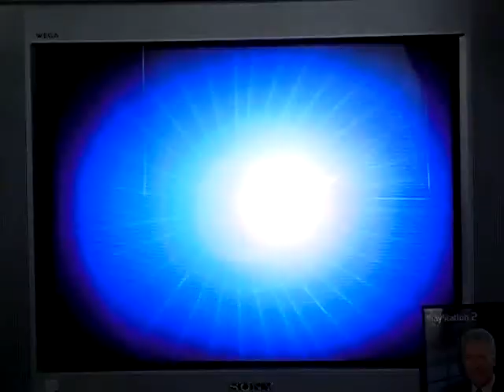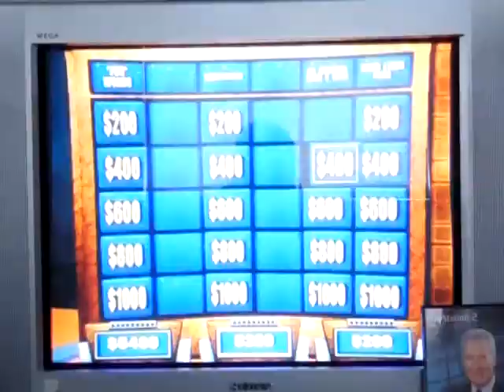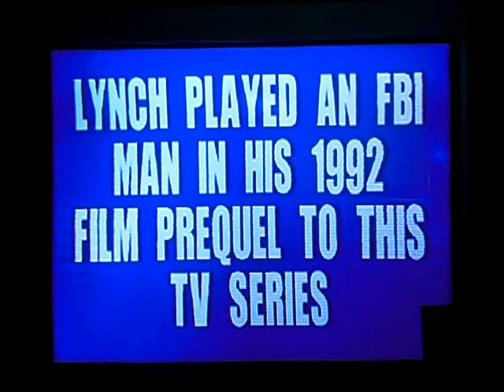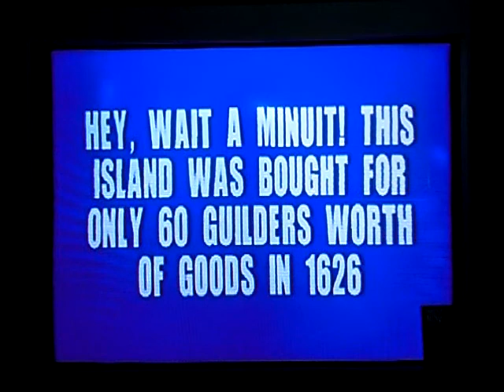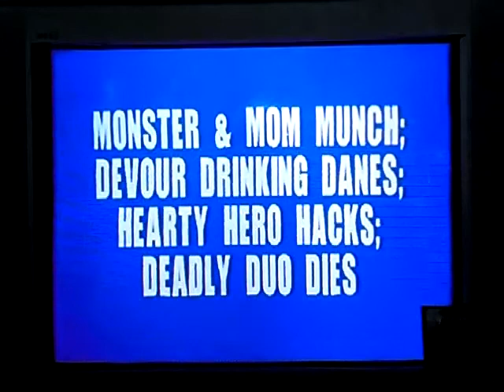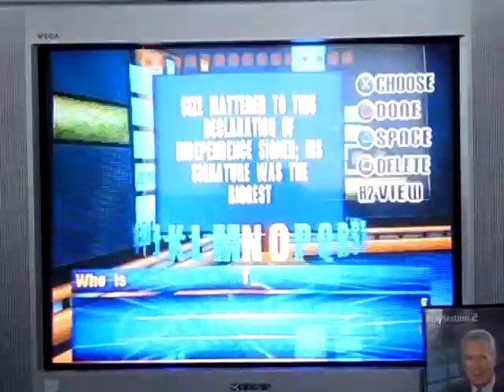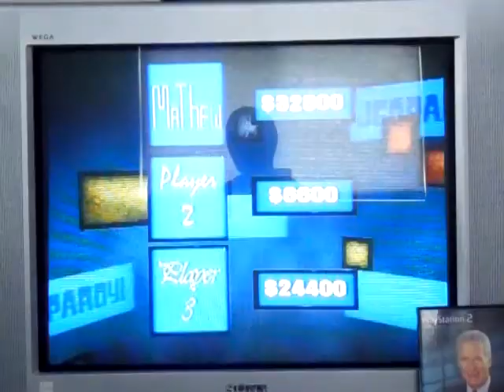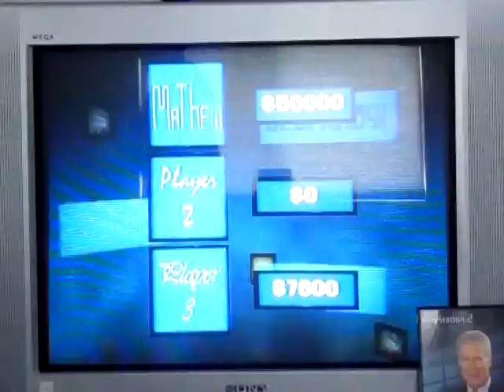PS2 Jeopardy! Run Game 56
After an unsuccessful BigJon's Press Your Luck game on KMH4021's side, it's now time for game 56 of my run of Jeopardy! for the PS2 console.  Originally, I DID have a 56th game posted, but SOMEONE happened to flag it and although it was reuploaded privately, I decided to take it down and refilm it.  I currently have a 55-game total of $1,595,000.  Will I be able to add on to that $1,595,000?  You'll have to watch to find out.  Enjoy.